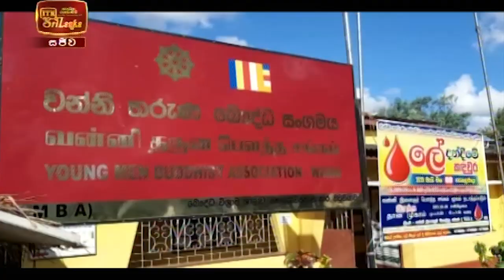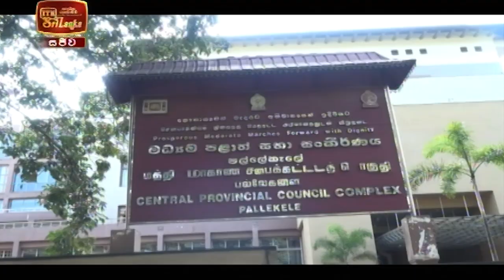ITN News 2021-05-21 | 12.00 PM